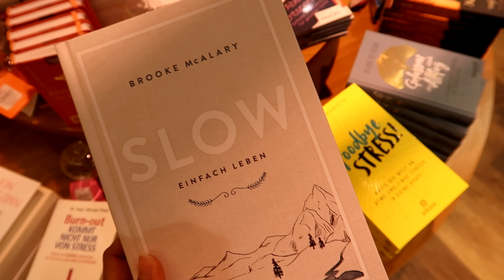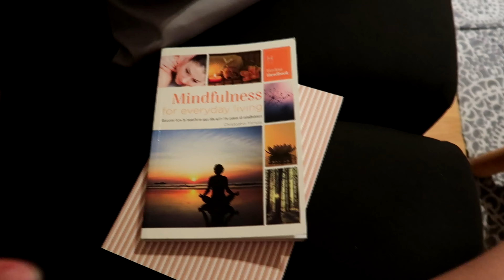COME SI VIVE IN GERMANIA? | Vlog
Il video di oggi é un vlog! Ho deciso di portarvi con me in una mia giornata tipo quando non lavoro e posso semplicemente godermi la giornata. Scoprite qiali sono i miei posti preferiti della mia cittá e come si vive in Germania guardando questo video!

ll mio shop di cristalli su Etsy